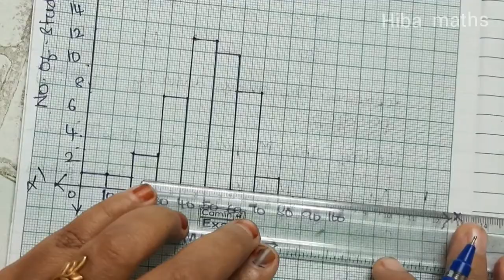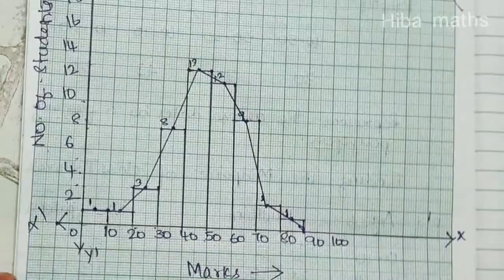8th maths chapter 6 exercise 6.2 question 8 tn samacheer hiba maths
8th maths chapter 6 exercise 6.2 8th sum
hiba maths